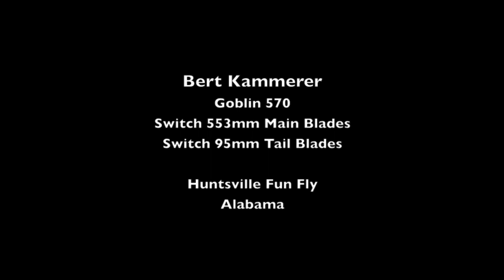553mm Switch Rotor Blades on Goblin 570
Bert Kammerer flying his Goblin 570 at the Huntsville 2015 event in Alabama. Heli has the new Switch 553 blades!